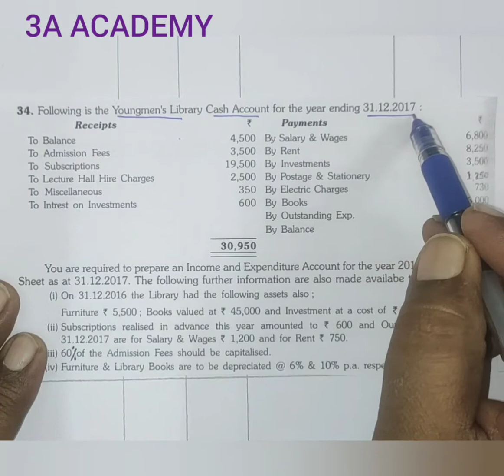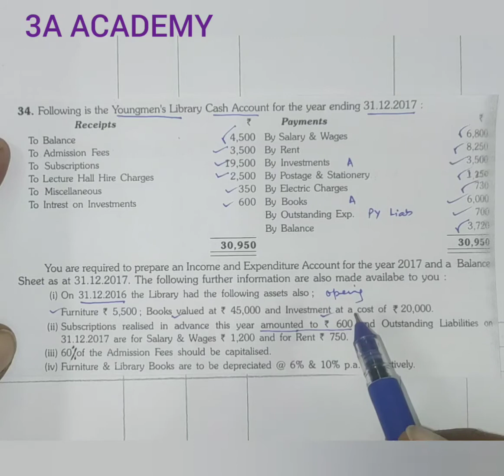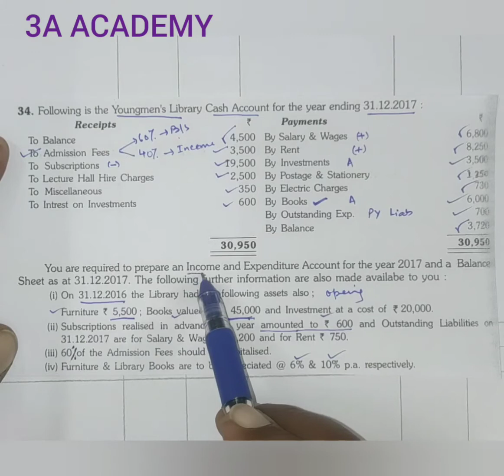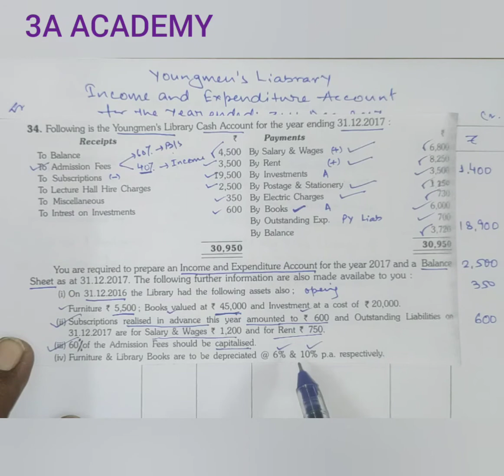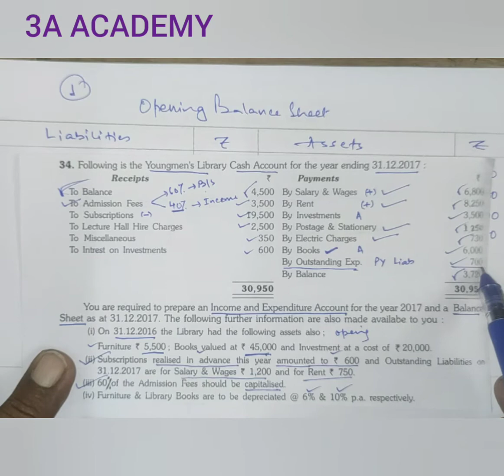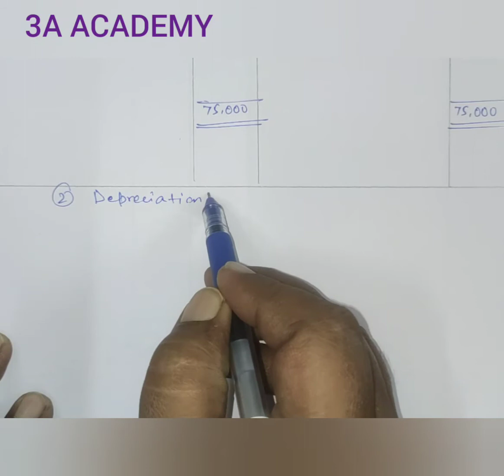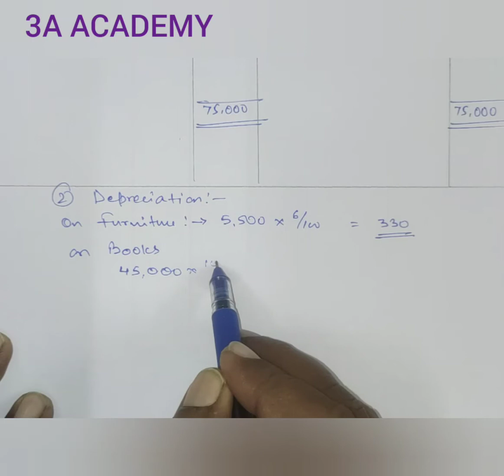#3 Income & Expenditure a/c with balance sheet (BL AGRAWAL) FOR - B. COM. SEMESTER 1